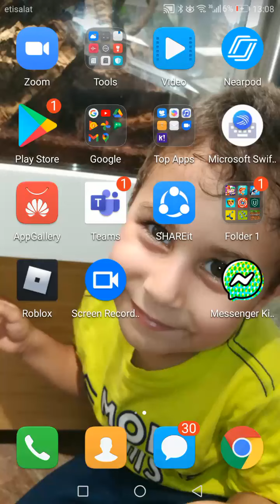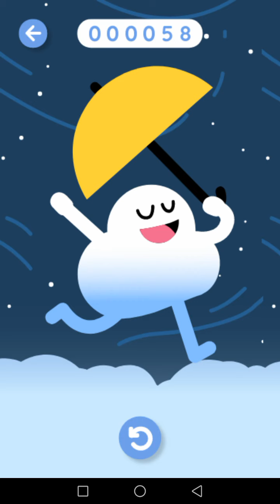1 November 2020